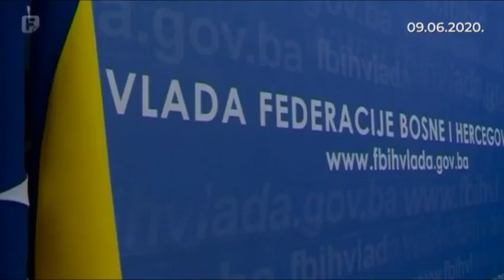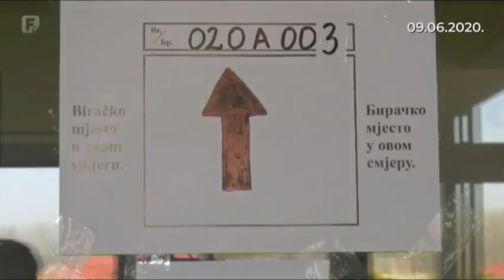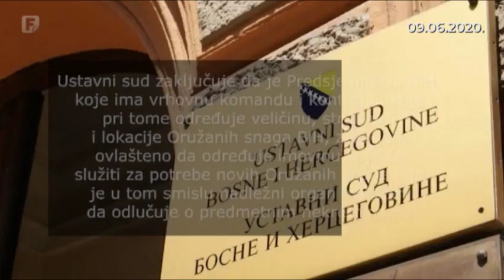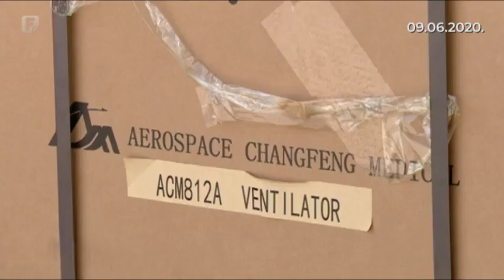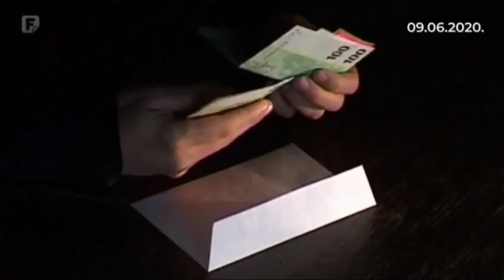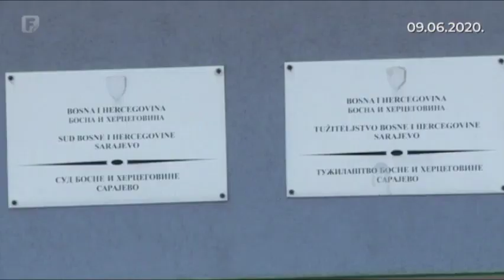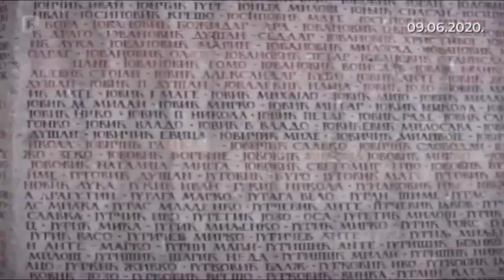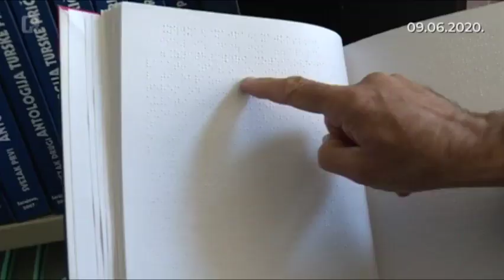Dnevnik 2 09.06.2020.